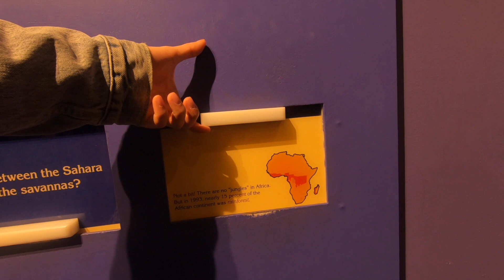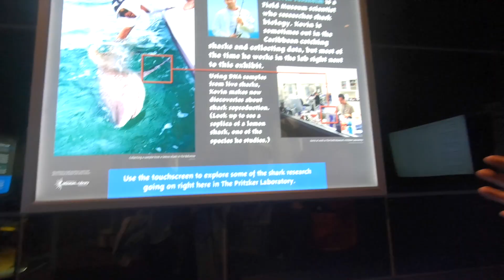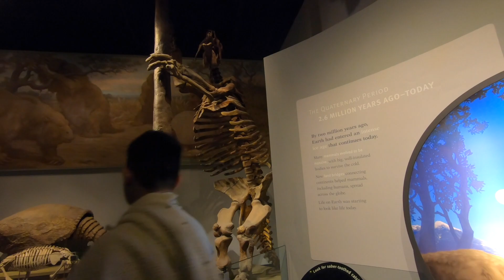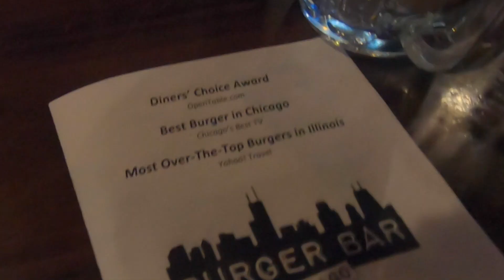BIGGEST DINOSAUR IN THE WORLD!!:America Day 7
So today we spent most of our hours at the famous field museum. Felt like we were all in school growing our knowledge. Check out the video to see all the fun facts we learnt :) oh yeah... we also had burgers and did some more shopping duh haha

So after going to Fiji and seeing how children aren't given the same opportunity as we were during school we came up with a way to help raise money and help them out!
40% of profits from now on will go towards children in developing countries
USE PROMO “AUSSIE” - For 20 percent OFF

Have you ever tried Airbnb? Airbnb is a great way to find places to stay all over the world! Wanna get a discount on your first stay or experience through Airbnb? USE OUR LINK!

WHAT WE USE:
GoPRO Hero 7 Black
Rode Videomicro
Unzami Vlog Housing
Go Pro External Microphone Adapter
iPad Air
Apple Pencil